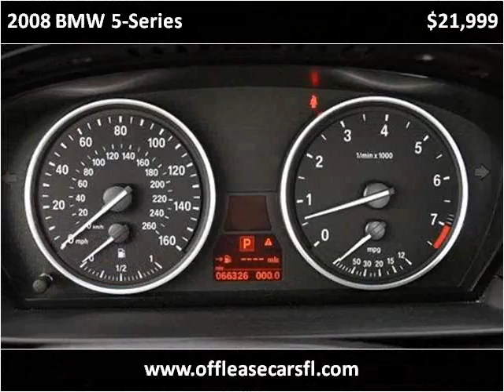2008 BMW 5-Series Used Cars Lake Worth FL